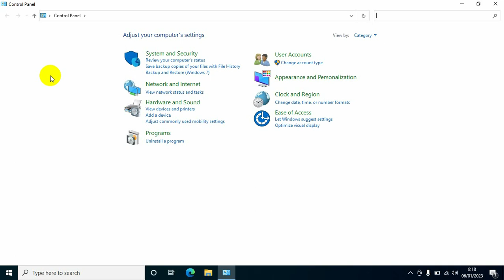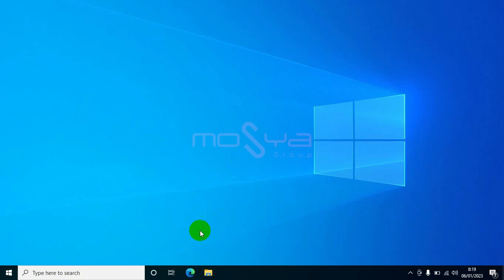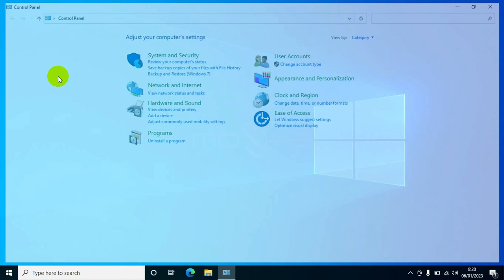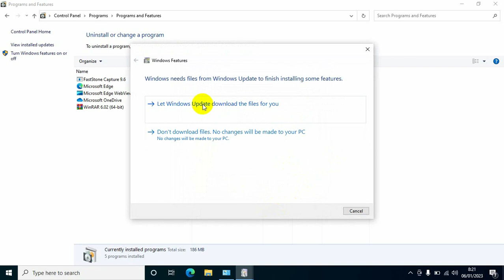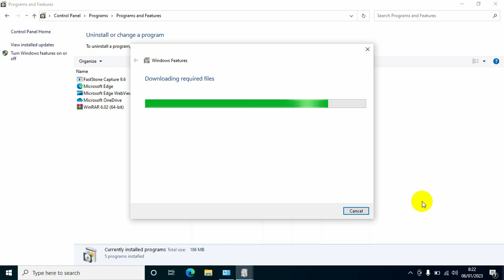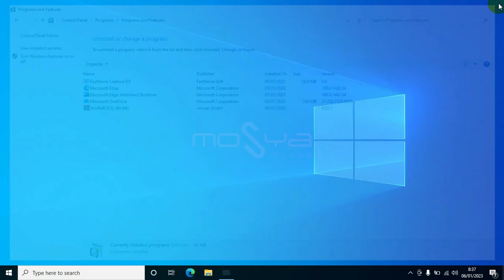Wajib Instal NET Framework Sebelum Instal Program Yang Lain